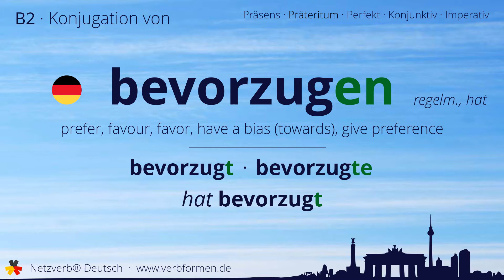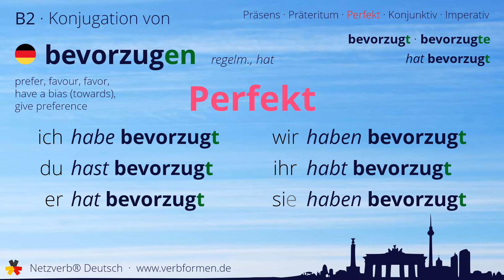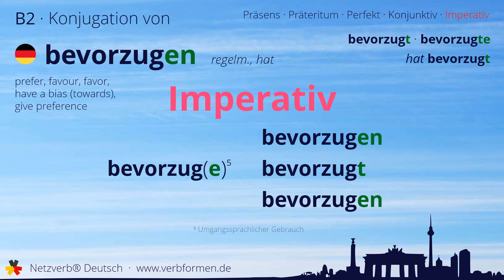Konjugation des Verb „bevorzugen“ - alle Zeitformen lernen, Übersetzung, Tutorial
Konjugation des deutschen Verb „bevorzugen“ in allen Zeitformen lernen. Präsens, Präteritum, Konjunktiv, Imperativ und Perfekt des Verbs bevorzugen mit Grammatik und Übersetzung. Tutorial bzw. Lernvideo zum Lernen des Verbs bevorzugen.

00:00 Einleitung
00:17 Stammformen
00:27 Präsens
00:44 Präteritum
01:10 Perfekt
01:29 Konjunktiv I
01:46 Konjunktiv II
02:04 Imperativ